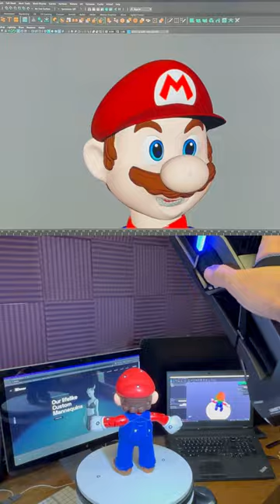The Biggest Super Mario